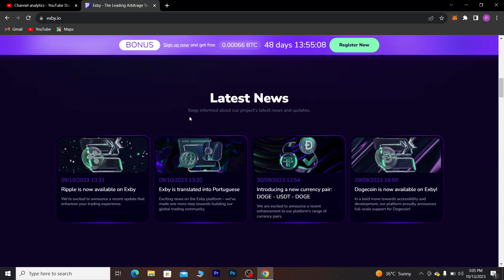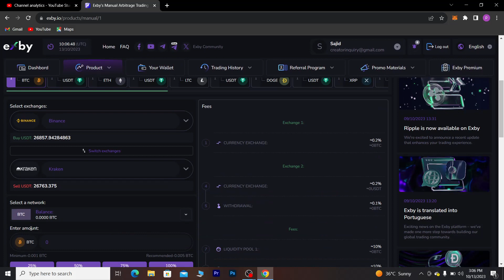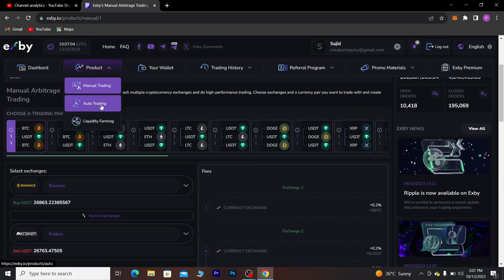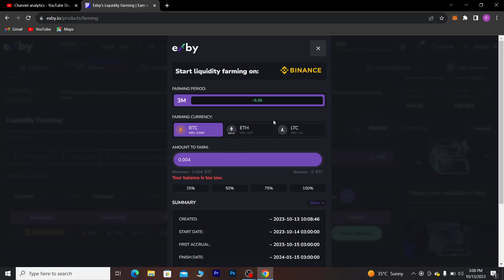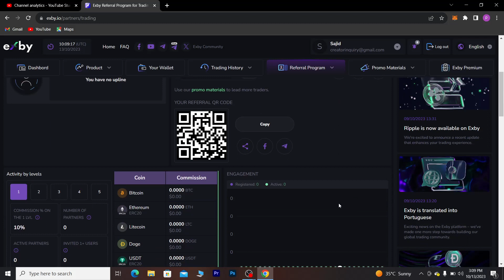Exby Advanced Arbitrage Trading Project Review 2023